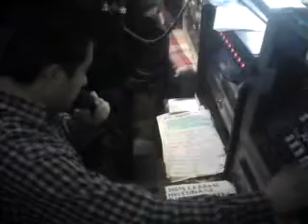sonido perla negra san miguel totoltepec 2010 parte2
sonido perla negra en san miguel totoltepec con la sonora dinamita y el señor oscar dorantes
CONTRATACIONES:
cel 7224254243